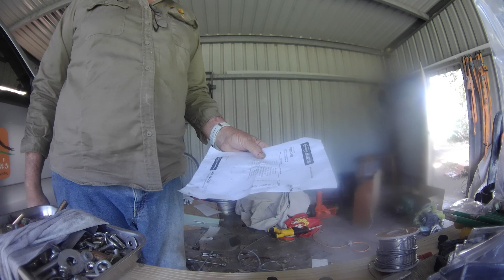A Day in the Life Ep 5 - I'm not going to be defeated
The Harpy gives me a hard time.